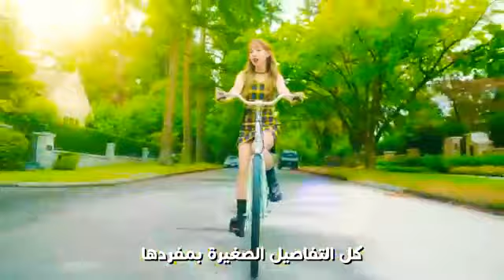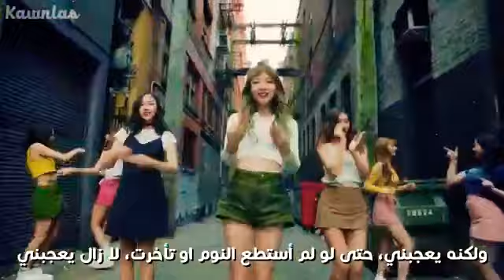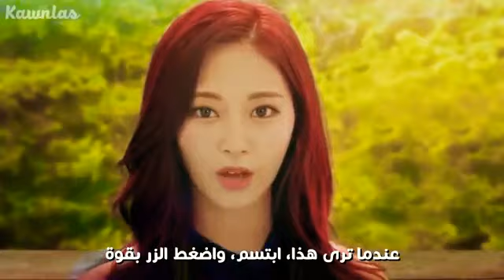Twice Likey مترجمة بالعربي